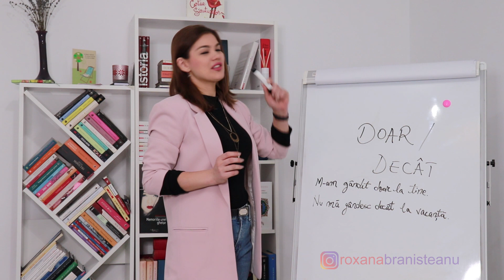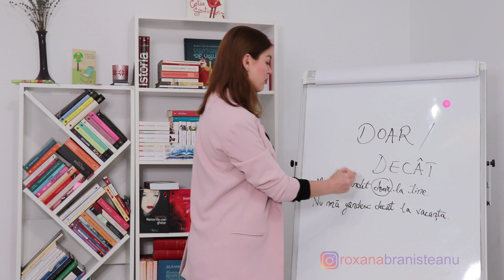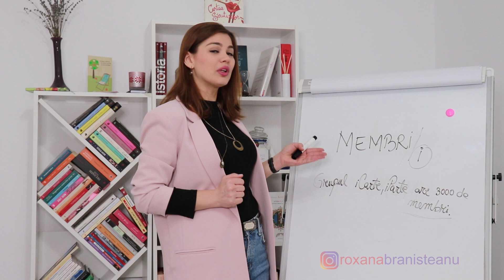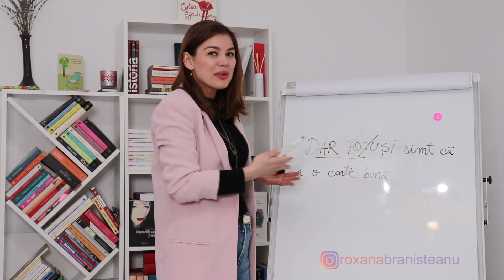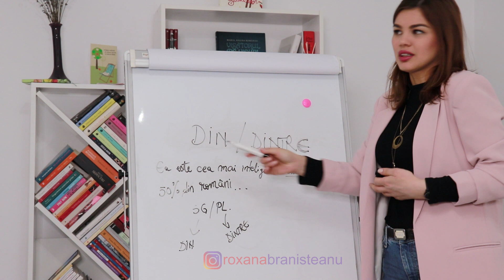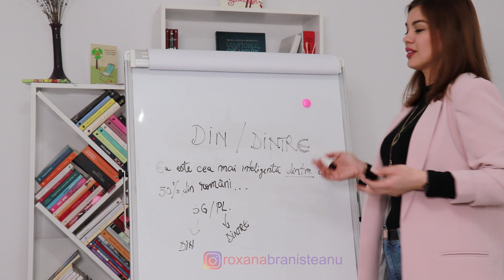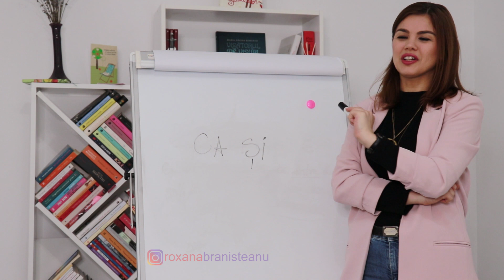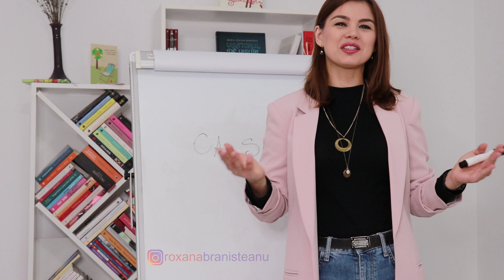TOP 7 || Ce greseli de gramatica mai fac romanii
Un top 7 de greșeli filmam în urmă cu aproximativ un. Cele de azi sunt greșeli pe care le aud destul de des și m-am gândit să fac un mic top cu ele în speranța că poate-poate... 😁 Le știți? Vă mai scapă și vouă? Haideți să dezbatem împreună acest subiect și vă aștept în comentarii cu alte greșeli pe care le auziți în jurul vostru.